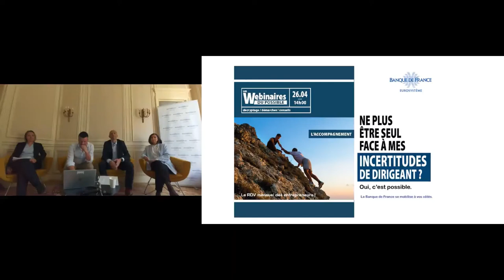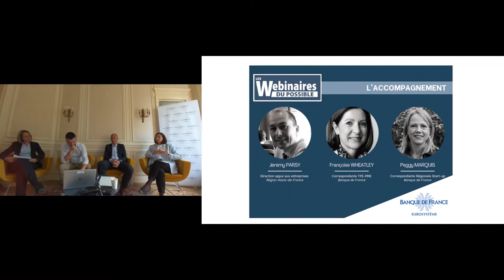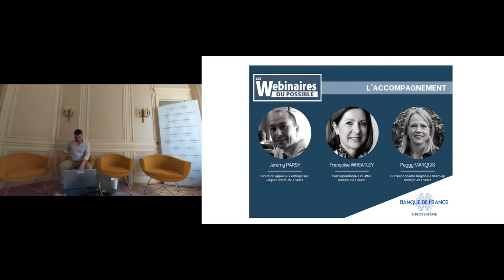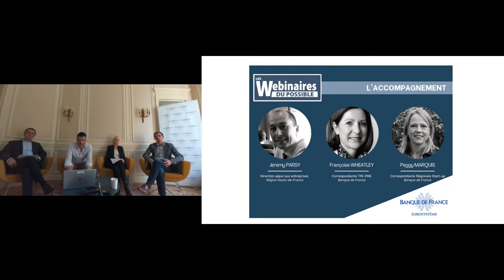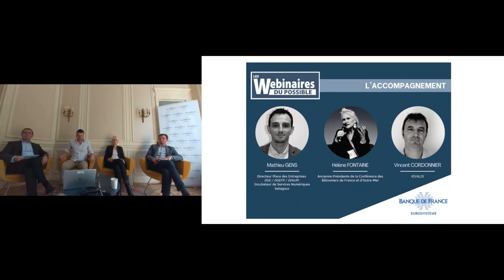L'accompagnement - Webinaire du possible | Banque de France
La Banque de France organise un cycle de webinaires mensuels à destination des dirigeants d’entreprises.

La thématique d'avril : l'accompagnement